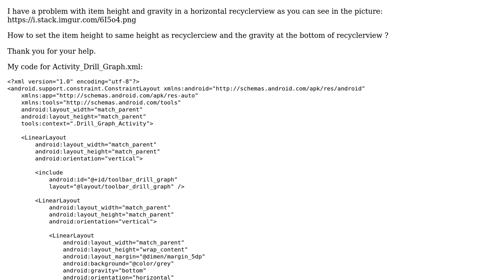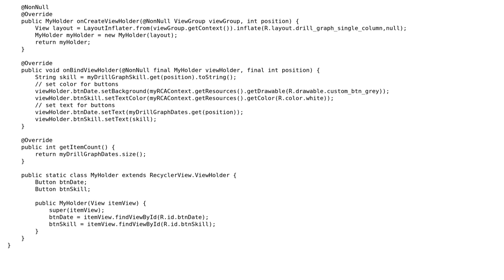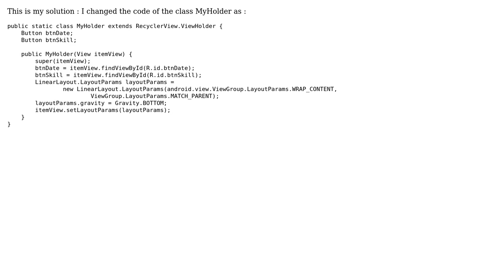RecyclerView item height and gravity not working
With thanks & praise to God, and with thanks to the many people who have made this project possible! You are responsible for your own actions.